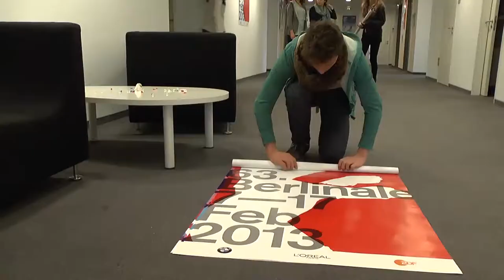Fluter Making of final